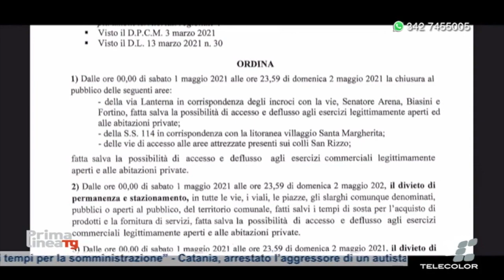Messina “blindata” per due giorni